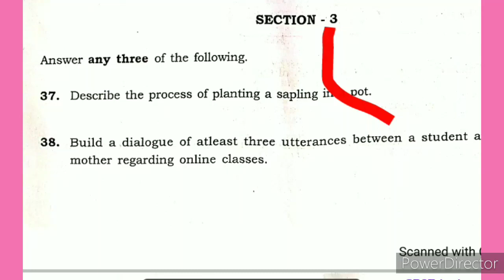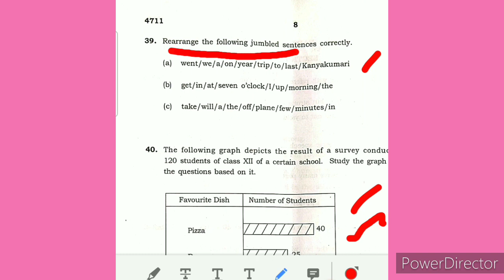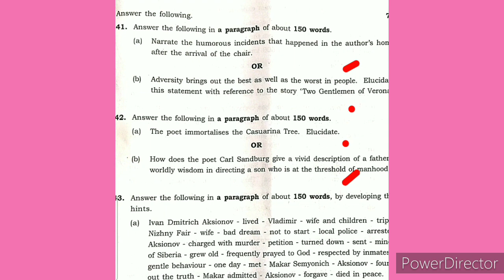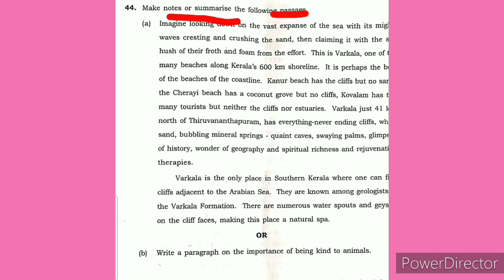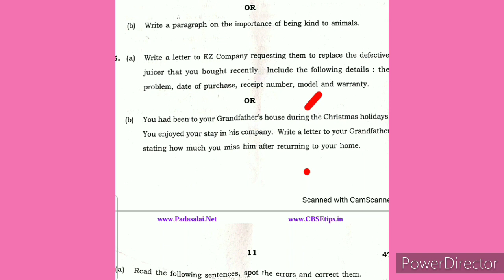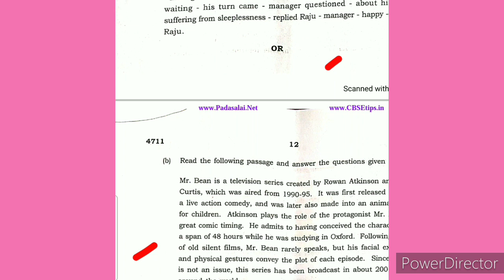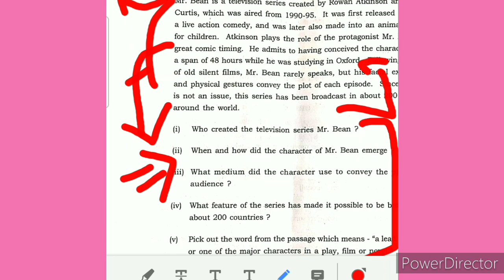12th English Important Questions No from 37-47 |Tips for public exam 2022 @Buvis Tutorials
12th English Important Questions No from 37-47 for public exam 2022 @Buvis Tutorials

Howtoget100/100in12thEnglish | Exam strategy | Public Exam 2022

12th English - Buvis Tutorials youtube channel materials:
Dear children, all our materials will be very much helpful to your public exam..  so share this message maximum to the students community groups to reach everyone...

🎼🎼  *இந்த பயனுள்ள  செய்தியை அனைத்து குழுக்களிலும் பகிருங்கள் - யாரேனும்  ஒருவருக்காவது பயன்படட்டும்*  🎼